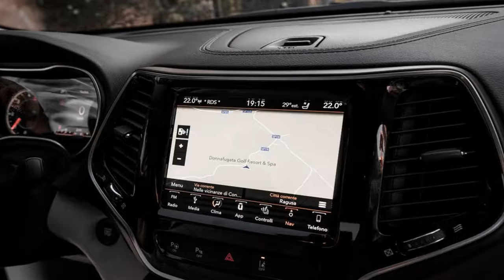Jeep Cherokee Limited 2019 Interior Exterior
The Jeep Cherokee has come a long way since the first-generation SJ model was launched way back in 1974. The fifth-generation version we have here has lost the boxy, all-American image of that original, instead morphing into an SUV that carries very few features indeed to help distinguish it from its competitors in what is now one of the most crowded segments there is - seven-bar grille aside.

For 2018, Jeep has treated the Cherokee to a facelift. Gone is the squinty-eyed front end of the 2014 model; it has been replaced by a far more classically handsome (if a little forgettable) nose. At the same time, a range of new active safety systems and updated infotainment software have been introduced.

For the UK, the sole engine available is likely to be the same 2.2-litre four-cylinder Multijet II diesel from before, offered in a single 192bhp state of tune. This is paired with a nine-speed automatic gearbox that, in our pre-production test car, sent its power to all four wheels.

As before, the Cherokee’s suspension architecture consists of MacPherson struts up front and a multi-link arrangement at the rear.